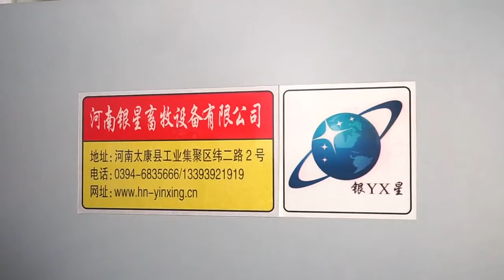Factory Sell Baby Chick Brooder Cage H Type Chicken Brooder Growing Cage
Quality Baby Chick Cage from China.
Henan Silver Star Poultry Equipment Co.,LTD quality manufacturer from China.